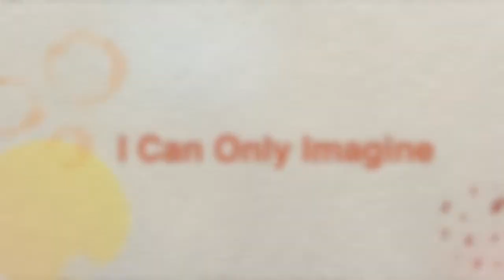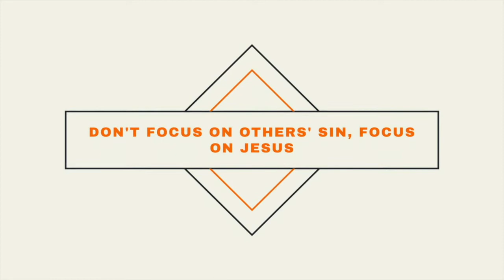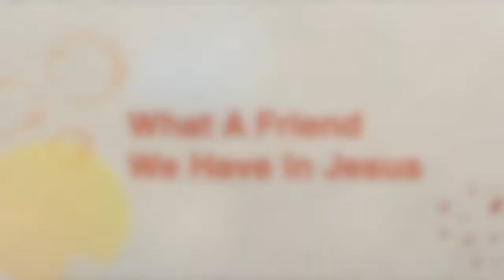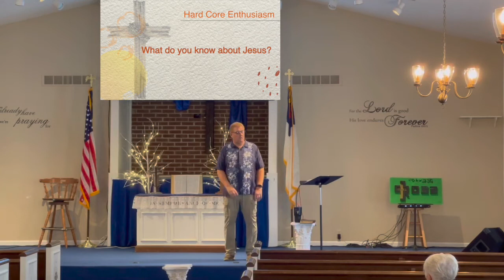The Answer Is Always Jesus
Surprising the world so people ask you questions, and the answer is always Jesus.